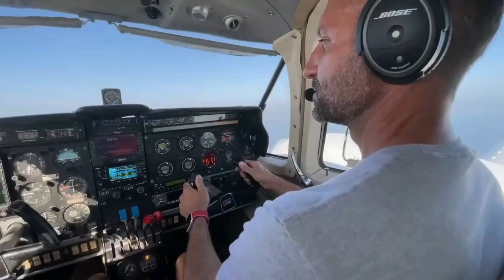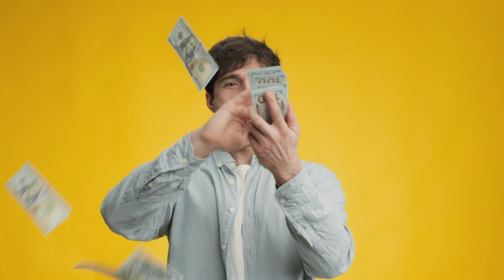How to Monetize Your Travel Blog and Make Money on YouTube!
If you're a travel enthusiast looking to monetize your YouTube channel, you're in the right place. In this episode, we'll provide you with valuable tips and strategies on how to make money from your travel blog featuring Erin and Phil of Always Be Changing. @AlwaysBeChanging

With our guidance, you'll learn how to maximize your earnings as a travel influencer on YouTube and build a sustainable income that allows you to travel the world and live your dream lifestyle.